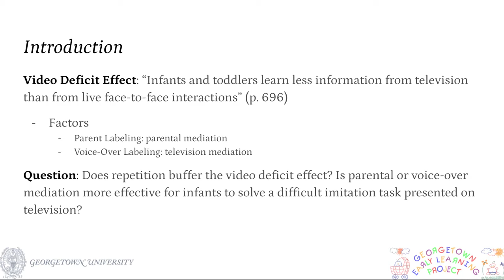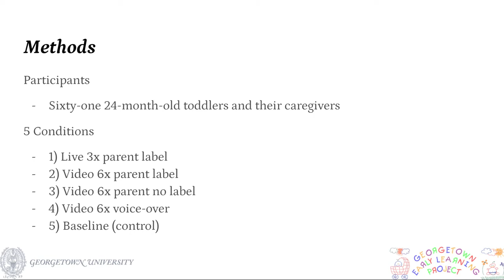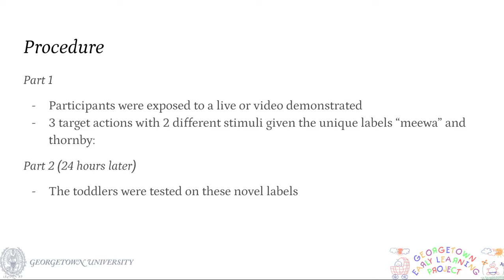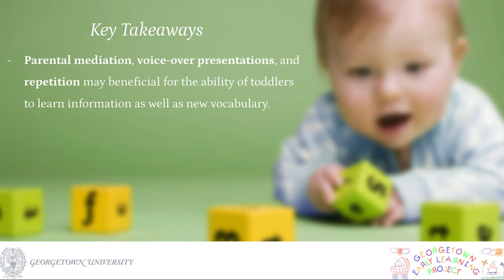Reenactment of Televised Content by 2-year-Olds: Video Abstract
Reenactment of televised content by 2-year-olds: Toddlers use language learned from television to solve a difficult imitation problem